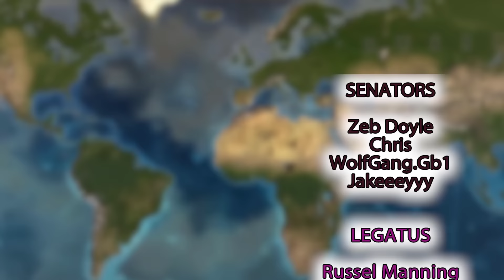Complete HOI4 Germany Guide 2024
This HOI4 Germany Guide explains in detail how to setup your game at the start, what technologies to go for, how to do your army templates, how to win against the allies.

Hearts of Iron IV is a grand strategy games published by Paradox Interactive. This is an unofficial video, not endorsed by Paradox Interactive.

The following DLC is used in this series:

Hoi4 No Step Back Hoi4 Man the Guns Hoi4 La Resistance Hoi4 Death or Dishonor Hoi4 Together For Victory Hoi4 Walking the tiger HOI4 Complete Germany Guide - Arms Against Tyranny